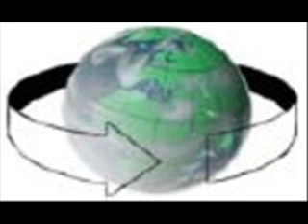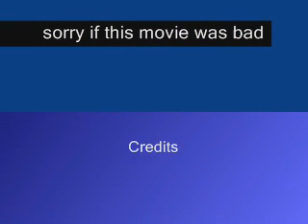EBay-"Weird" Al Yankovic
this movie was not made by trishadawnperez it was me but i put the wrong thing,and this is my frist time doing this so please dont comment bad